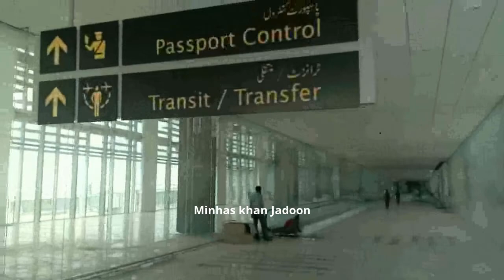New islamabad airport final touches,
New Islamabad airport (final touches)New Islamabad Airport construction work has been Completed , & hope it will be inaugurated in this month.
New Islamabad airport opening
New Islamabad International Airport is once again delayed and planned to open in December. It is located in Fateh Jang, Attock District. It is planned to serve the Islamabad-Rawalpindi metropolitan area.[2][3] The airport was expected to open for commercial flights on the 14th August 2017, due to the irregularities in project and delay in completion, its already late as expected to open 2 years ago.
The airport project was conceived initially in 1984 for which the acquisition of land in Attock started the same year. Build around 20 km west of the twin cities, it is being built to replace the existing Benazir Bhutto Airport. After repeated delays, the new airport is expected to be become operational by August 14, 2017.[4][5] The airport is connected to Islamabad via the Kashmir Highway and Rawalpindi via the GT Road and the proposed ring road.[6] A four-lane highway is also under construction to serve cargo traffic.[7] The Islamabad Metrobus is also being expanded to connect the airport.[8]
Once completed, it will be the first greenfield airport in Pakistan and also capable of handling the Airbus A380 . Built on an area of 3,571.5 acres (14.45 sq km / 5.58 sq mi), the airport has two runways. It will be capable of serving 15 million passengers every year in its first phase. Further planned expansions will allow it to serve up to 25 million passengers every year. The terminal includes 15 gates with ten remote gates, a four-star hotel, duty-free shops, food court and 42 immigration counters.[9] Additionally, Civil Aviation Authority of Pakistan is acquiring 2,833 acres (11.46 sq km / 4.42 sq mi) of land to build a third runway at the airport.[10]
The New Islamabad International Airport is to be named Liaquat International Airport, (LIA) as unanimously recommended by The National Assembly Standing Committee on Rules of Procedure and Privileges.[11]